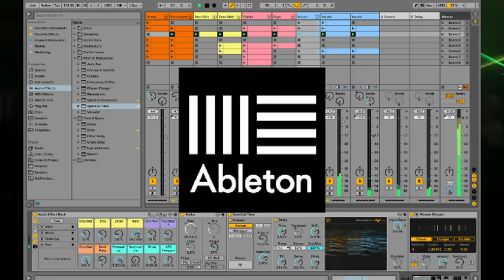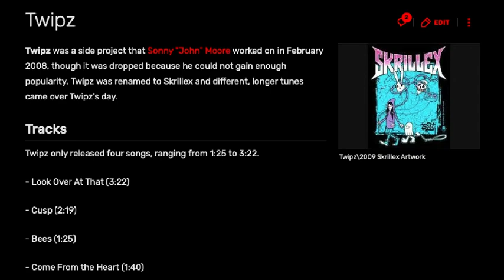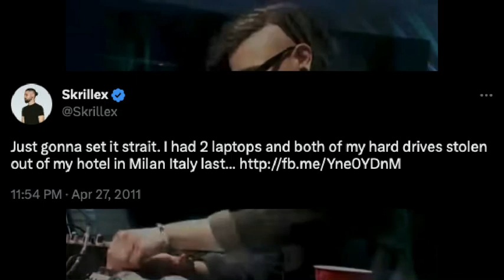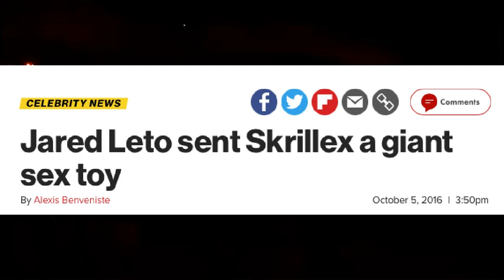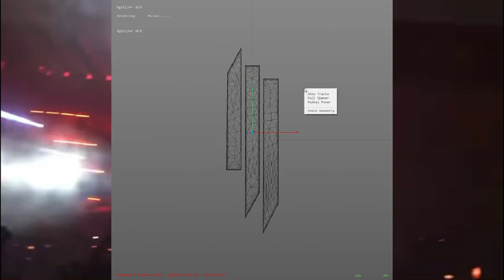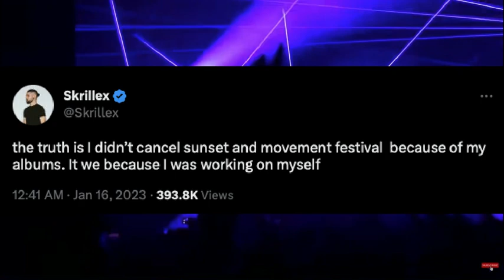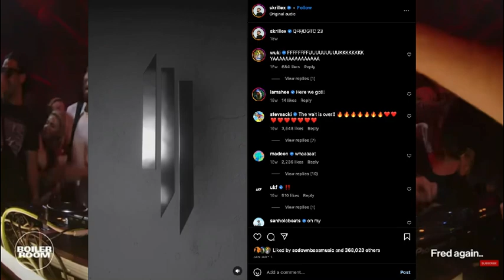The REAL Backstory of SKRILLEX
Sonny John Moore was born on January 15th, 1988 in Los Angeles California. He was adopted at birth by family friends of his biological parents, but he didn’t find this out until he was 16, when he was confused for another child of this family friend at a grocery store. He reportedly hasn’t spoken to his biological mother in years. He spent the first 2 years of his life living in the Highland Park neighborhood of Los Angeles, but he moved to the Forest Hill neighborhood of San Francisco when he was 2, where he attended elementary school. During his summers at the ages of 9 and 10, he attended a boarding school in the Mojave Desert in Las Vegas, and there was actually a pony that he would take care of and feed every morning while at the school. He even had to clean up its poop. After each summer in boarding school he would go back to Northern California, but when he was 12, his family moved back to Los Angeles, where he has been living ever since, and he now owns multiple properties in the area.